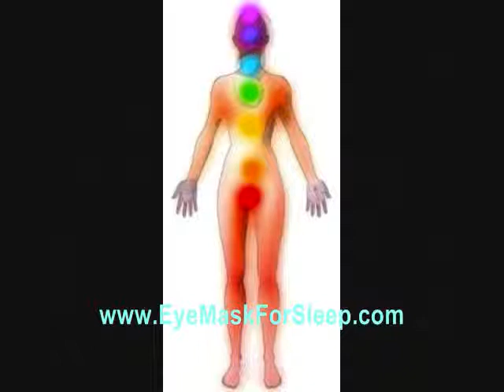Color therapy or Chromatherapy To Improve Your Sleep Naturally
Color therapy or Chromatherapy is the use of color to promote general health and also to treat particular maladies (including but not limited to sleep-oriented problems). Chromatherapy can be used to treat both emotional and physical sleep disturbances, and may involve exposure to colored lights, massages using color-saturated oils and salves, meditation and visualization of certain colors, or wearing certain colors of clothing. Color has been used for centuries in the treatment of a wide variety of disorders.